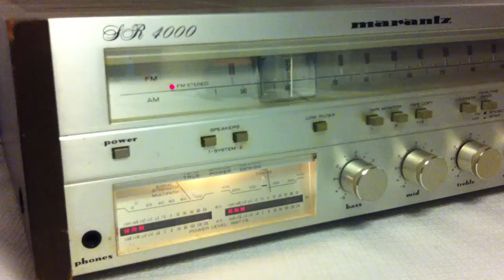Marantz Sr4000 2-Channel Vintage Stereo Receiver AM/FM Tuner